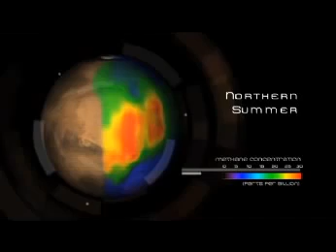Methane on Mars- Jan 16, 2009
NASA scientists have discovered methane on Mars. Scientists are not yet sure what is creating this gas, but the explanation could be biological or geological.